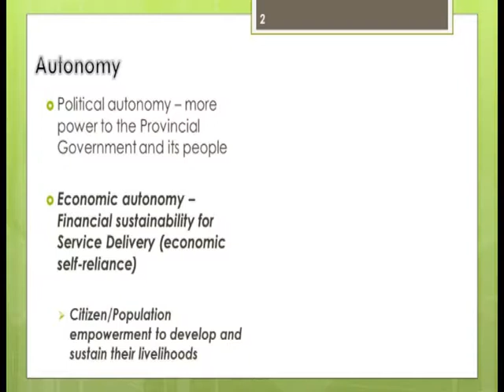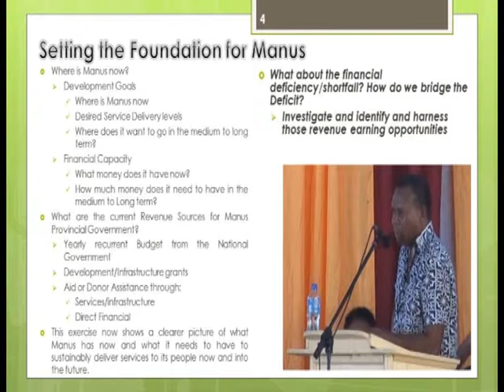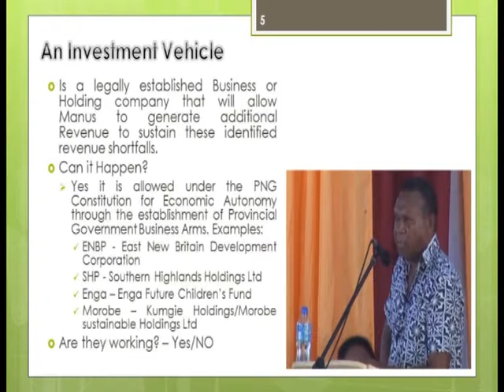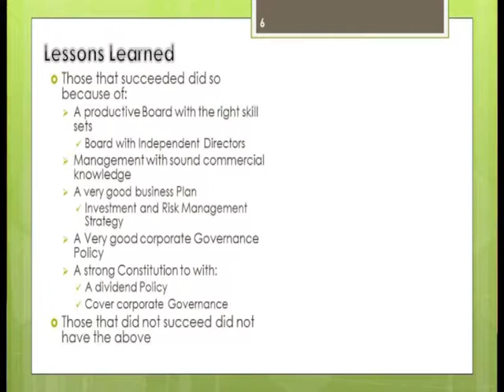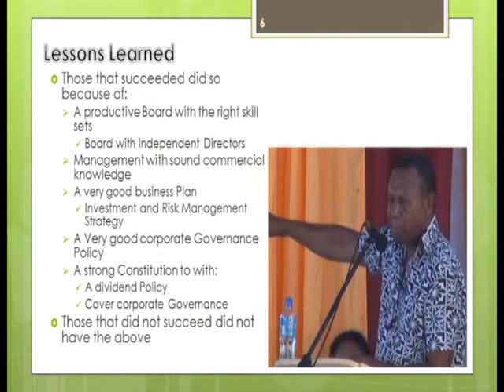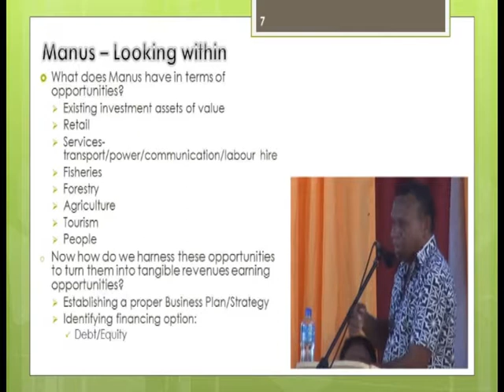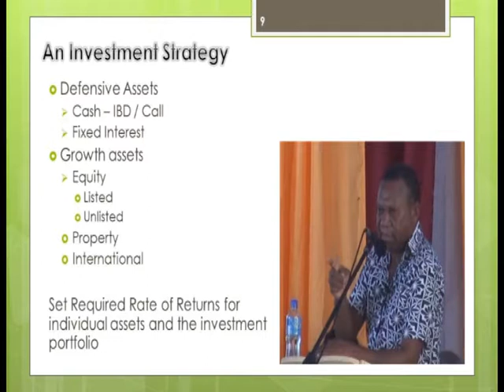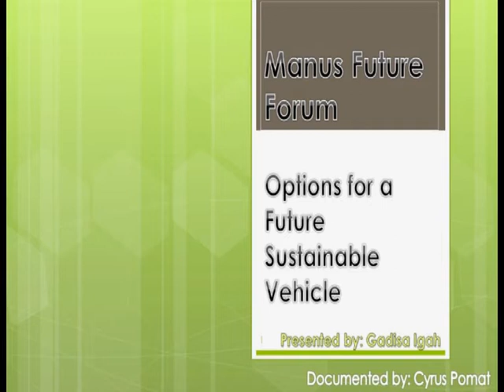Manus Future Forum Session 28_ Manus Option for future Sustainability Gadisa Igah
The Manus Provincial Government is venturing into attaining Economic Autonomy or Economic Independence, with the little resources it has, any approach it wish to choose and use must be sustainable...